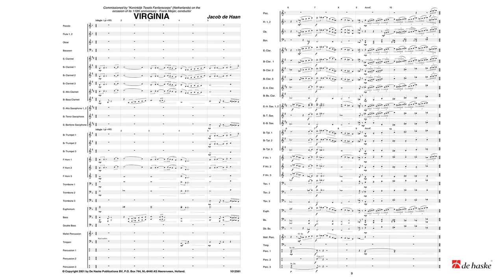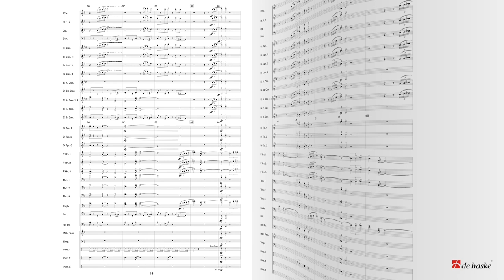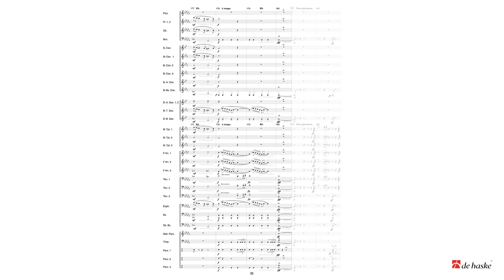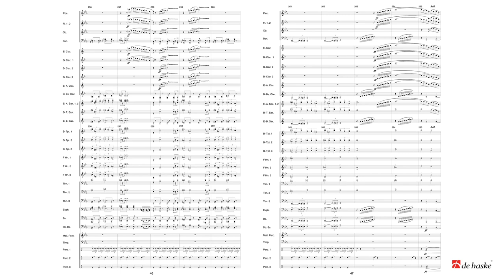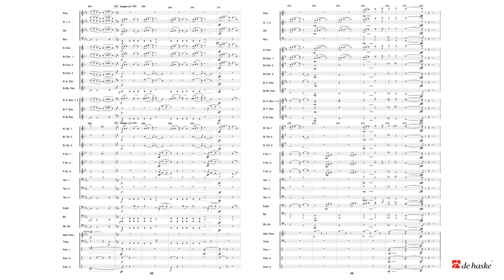Virginia - Jacob de Haan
De Haske Inspiration Series Grade 3
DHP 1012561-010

This expressive piece depicts three periods that play an important role in the history of the American state of Virginia, the colonization, slavery, and the American Civil War. The first movement describes the adventures and hardships of the first colonists through lively American sounding themes.The expressive slow movement, in which a melancholic minor theme forms the starting point, depicts, with clever use of blues elements, the oppressed slaves on the tobacco plantation. This is followed by a illustration of the Civil War, heralded by ceremonial figures from the brass section. The work is brought to a close with a slow but optimistic theme heralding hope for the future.